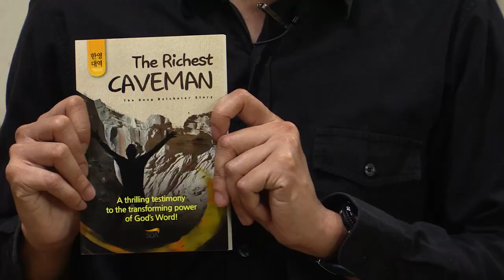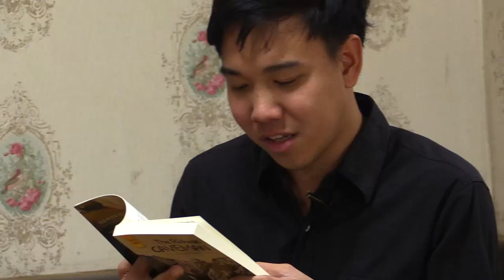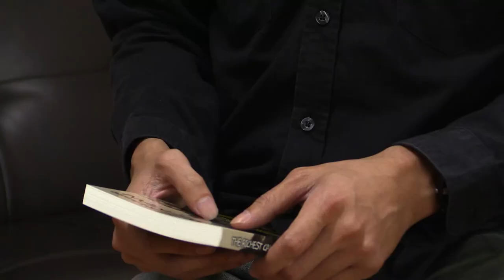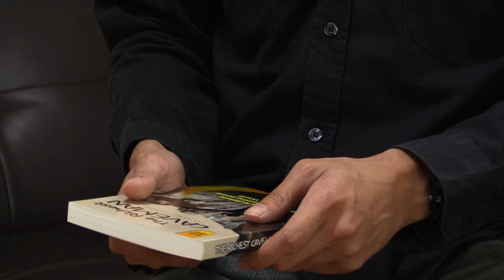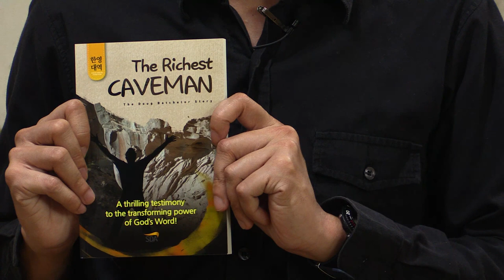Chosen Austria's Interview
Chosen Austria tells about Doug Batchelor's story and how he uses his book to win souls to Christ.